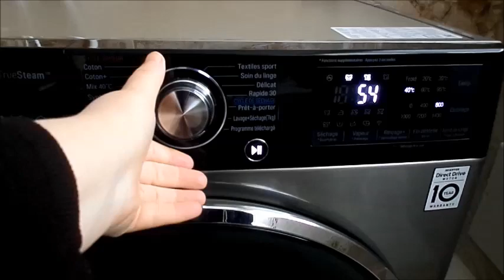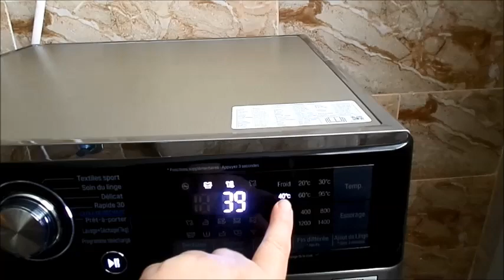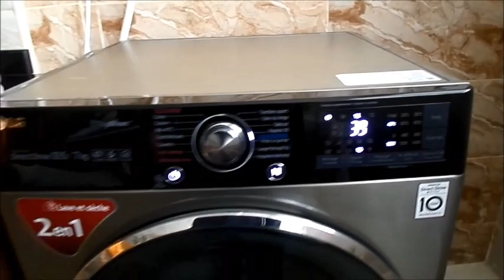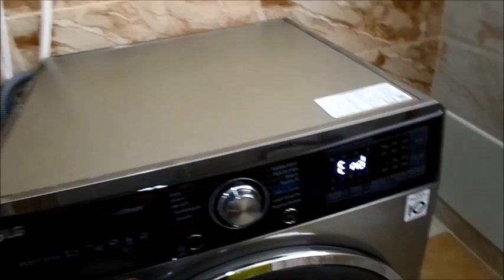لبنى اعطيني القياسات تع الكوزينة اي المطبخ وهدري على الة غسل الملابسوعلاش المغسل عالي على البوتاجي؟